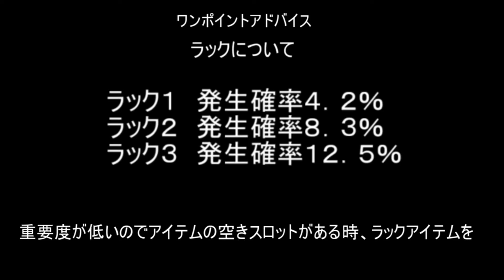しのぐのホーンオブジアビス講座第８回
Heroes of might and magic III　 Horn of the Abyss講座　第８回
ラックについて
鉱石倉庫、シーフギルド、砂金塚、クリスタル鉱山、錬金術師の研究室、クラウドオブダークネス
内容の間違いあり、タワーのホール右下、正解は左下です。

ライセンス
株式会社アクエスト　AquesTalk